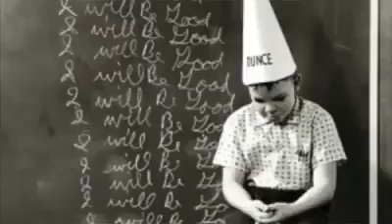Como era nuestra infancia anteriormente